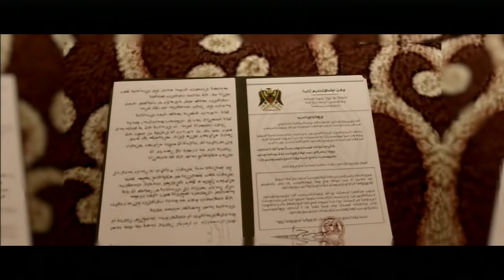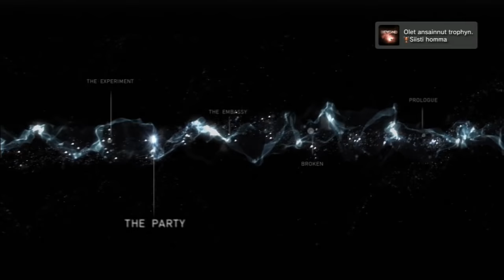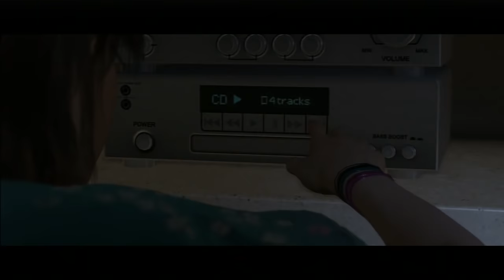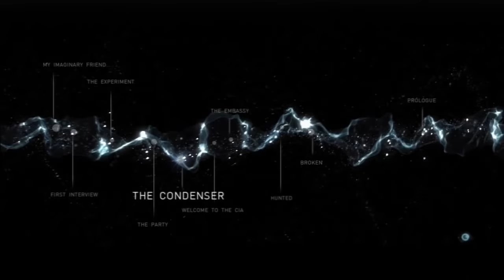BEYOND: Two Souls Gameplay Walkthrough Part 1 Full Let's Play - Ellen Page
Psychological Sci-fi thriller from the makers of Heavy Rain.

Beyond Two Souls Full Gameplay Let's Play Walkthrough Part 1 EU PAL English Subtitles PS3.